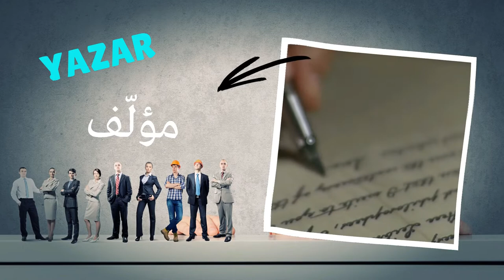ARAPÇA DERSLERİ / MESLEKLER / المهن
Herkese Merhabalar
Bu videoda mesleklerin Arapça-Türkçe karşılıklarını göreceğiz. İnşallah sizler için faydalı olur.